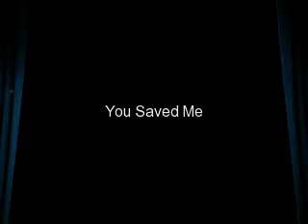You Saved Me Epi 23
Chapter Twenty-Three

Kendall tapped his foot impatiently in the waiting room. Logan had been announced alive and okay an hour ago. His parents had rushed back to see him. Kendall was forced to stay in the waiting room.
His nerves were starting to get to him when the door opened and out stepped Logan and his parents. His parents were crying but Kendall couldn't read the expression on Logan's face. Logan walked right up to him.
"We need to talk," was all Logan said. He turned and walked out the hospital doors. Kendall hesitated and then followed.
"Are you alright?" Kendall asked him, eyeing Logan worriedly. Logan was pacing back and forth while Kendall sat on a bench, watching him.
"I havnt been alright for a long time, Kendall," Logan whispered, pausing to look at him before returning to his pacing.
"What...what do you mean?" Kendall asked.
Logan stopped infront of him, resting a hand on his chest. "I'm sick."
"Are you going to throw up?" Kendall asked, inching away slightly.
Logan shook his head. "Not like that," he whispered.
"Then...like what?" Kendall asked.
"Cancer," Logan whispered, shutting his eyes.
"What?" Kendall demanded, shooting to his feet. "You...you'll get better though, right? Like, you will be okay? You can get chemo and everything, right?"
Kendall's heart sank as Logan shook his head. "I've been recieving chemo and radiation treatment for six months. It worked at first...but today they told me their isnt anything more they can do. Me coughing up blood was my body rejecting the treatment."
"I cant believe this," Kendall said, turning away from Logan.
"I know its hard to believe. You have no idea how scared I am and..and.."
"That's not what I mean," Kendall snapped.
"Then...what?" Logan asked.
"I cant believe you didnt tell me!"
Logan took a step back. "I..."
"You what?" Kendall demanded as it began to rain. "What? You didnt trust me? Was I not worthy of you telling me? huh?"
It started to rain.
"Im sorry!" Logan shouted over the thunder.
"How could you not tell me?" Kendall shouted back.
"I didnt want you to treat me any different!"
"Treat you different?! How?"
"Like James and Carlos do!" Logan shouted. Lightning flashed. "You cant stand there and tell me you didnt notice how overprotective they are!"
Kendall bit his lip, looking away from Logan. When he turned back, Logan's heart broke at the look in his eyes. Betrayal.
"I trusted you, Logan. I told you about my dad, my life, everything! How could you keep something so big from me? How. Could. You."
Logan wiped tears away angrily. "Im sorry," he whispered.
"Yeah?" Kendall said softly. "Well, sometimes sorry isnt good enough."
And with that, he walked away.